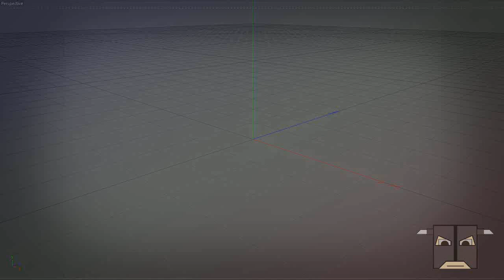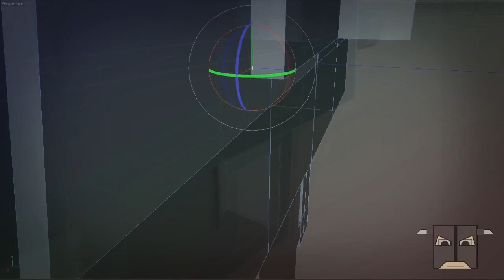Black Ops 2 - Chicom CQB - Speed Art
Another speed art, Inspired by black ops 2's Chicom sub-machine gun